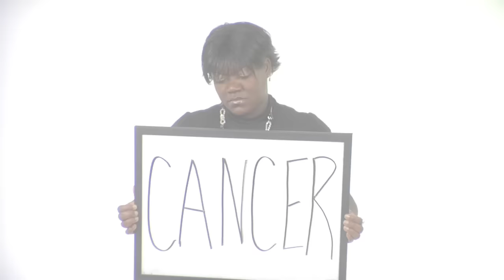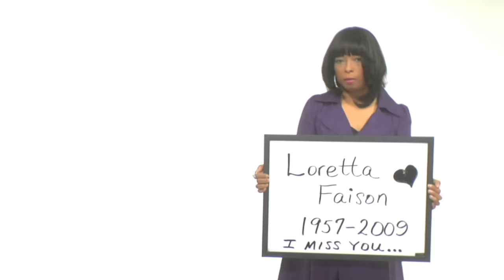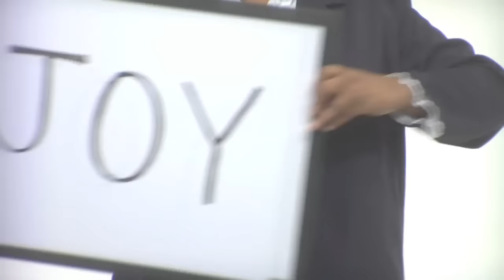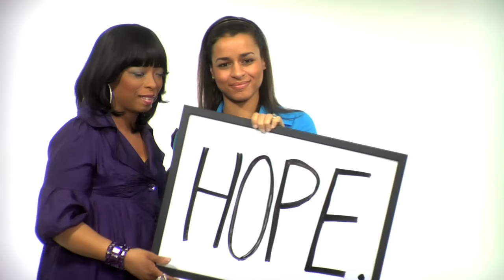Maurette Brown Clark - It Ain't Over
***OFFICIAL MUSIC VIDEO*** "It Ain't Over" - Maurette Brown Clark available or by calling 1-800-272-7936.